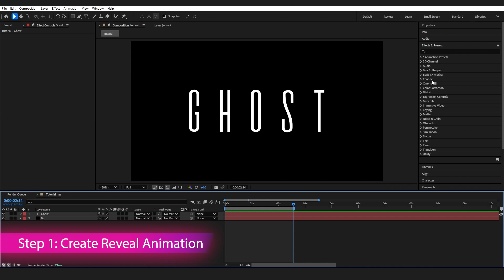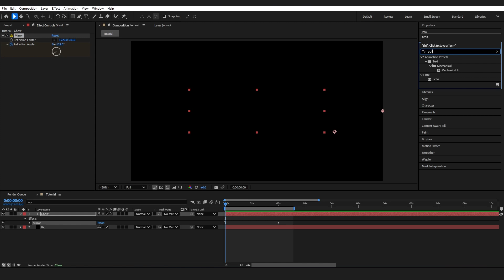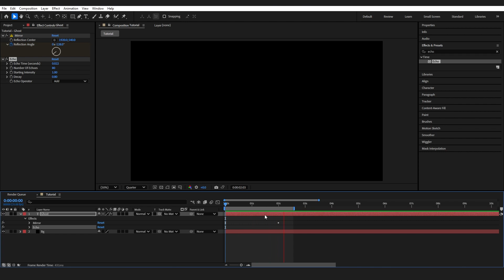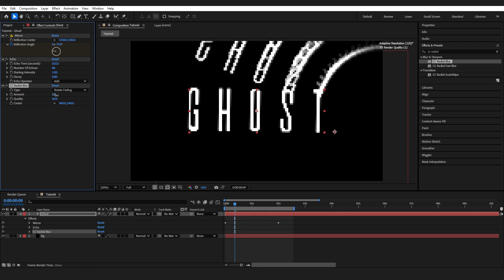Ghost Text Reveal in 4 minutes QUICK & EASY After Effects Tutorial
Learn to create a mysterious ghost text reveal effect in just 4 minutes!

Skill Level: Beginner. You should know your way around After Effects.

After Effects Animated Text Tutorials